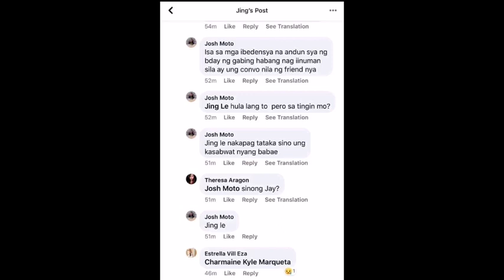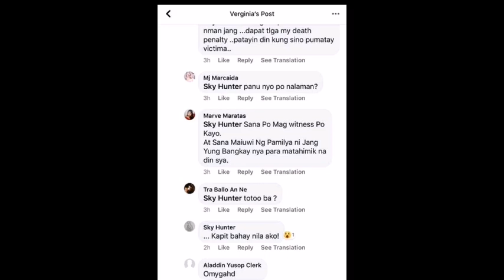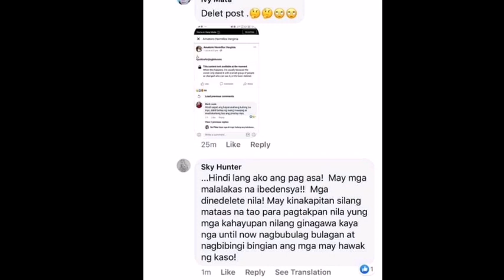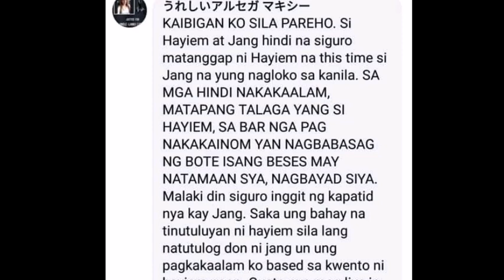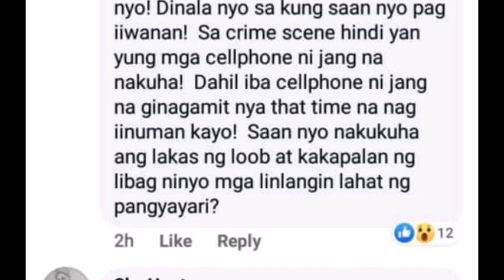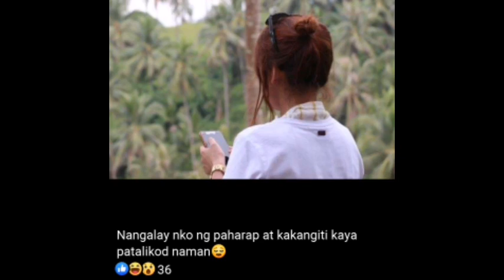CASE CLOSED? | Robyn JANG Lucero